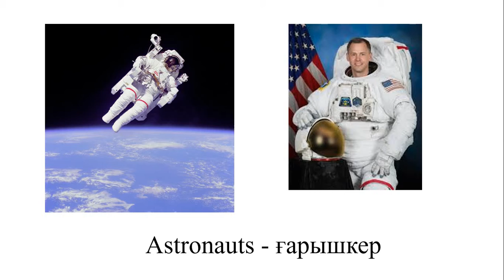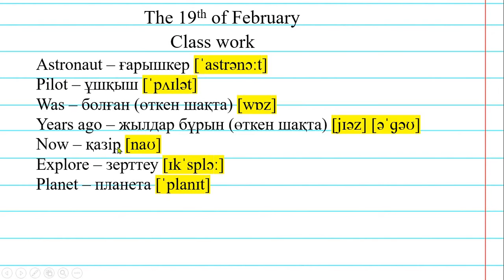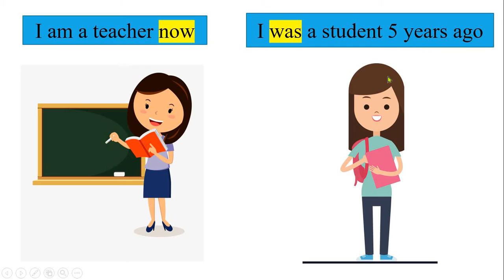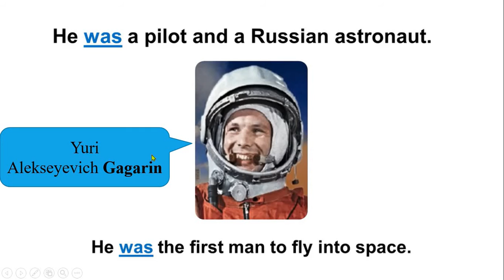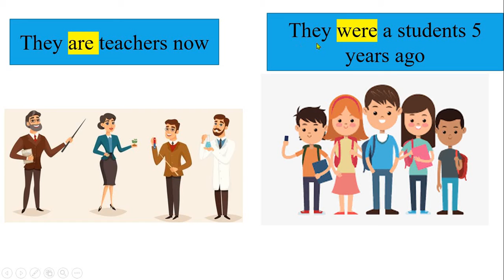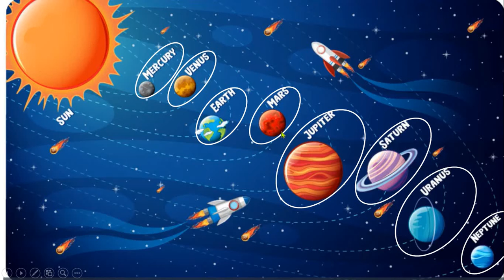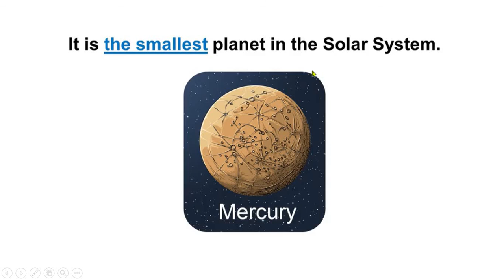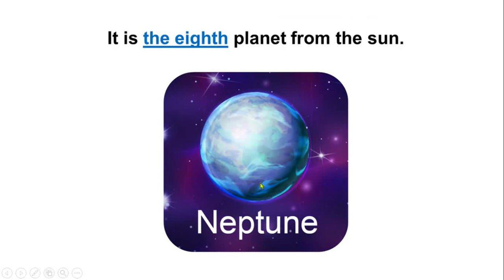3 grade. 19.02.2021